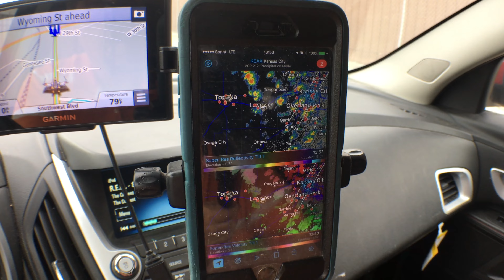20170517 Hot then Rain and Helping Change a Tire